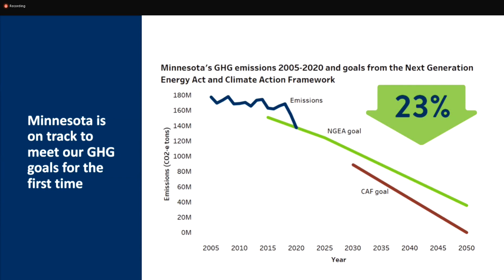Massive, game-changing iron air battery farm coming to Minnesota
Minnesota will soon be home to a massive new energy project that will build batteries that could store enough energy to power thousands of houses for days.